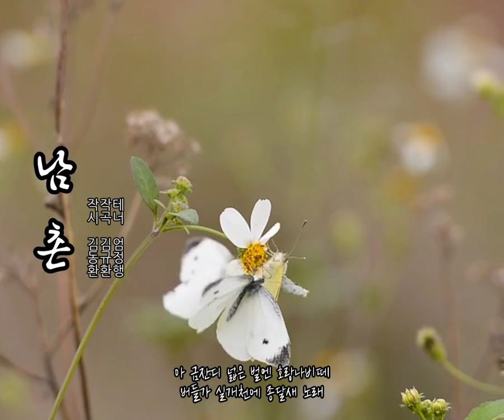🌼 봄 애창 가곡 [남촌] 김동환 작시,김규환 작곡, 테너 엄정행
🌳남촌
김동환 작시,김규환 작곡

산너머 남촌에는 누가 살길래
해마다 봄바람이 남으로 오네
아 꽃피는 사월이면 진달래 향기
밀익는 오월이면 보리내음새
어느 것 한가진들 실어 안오리
남촌서 남풍불때 나는 좋데나

저하늘 저빛깔이 그리 고울까
아 금잔디 넓은 벌엔 호랑나비떼
버들가 실개천에 종달새 노래
어느것 한가진들 실어 안오리

KineMaster
CapCut
Inshot
VLLO
Video Maker
Power Direct
Background Eraser
Snapseed
글씨팡팡
멸치